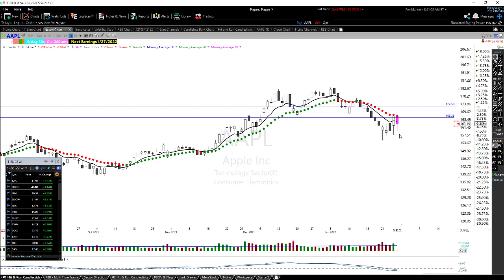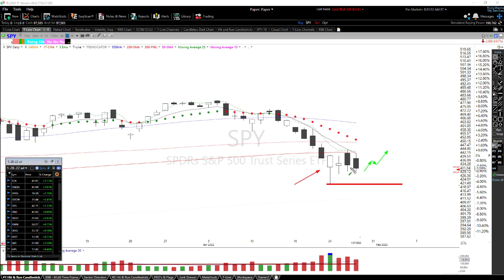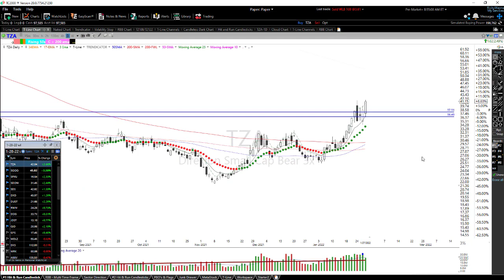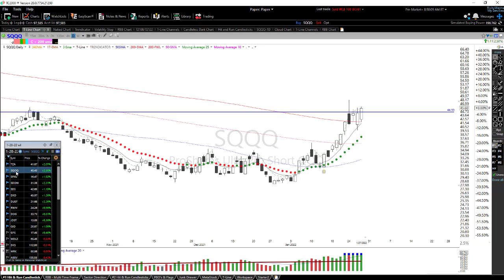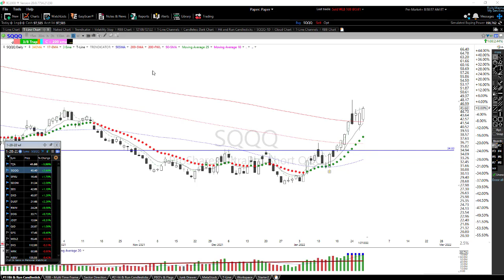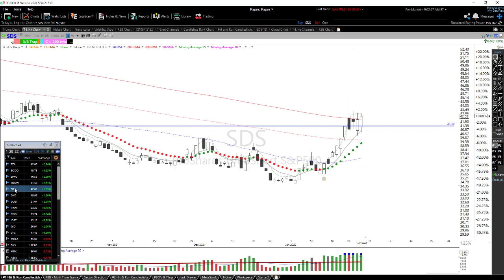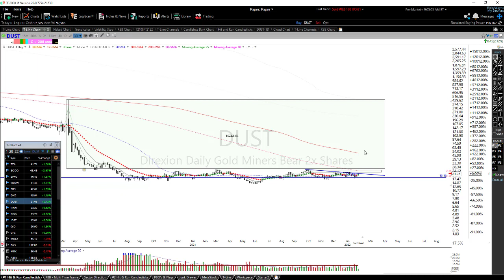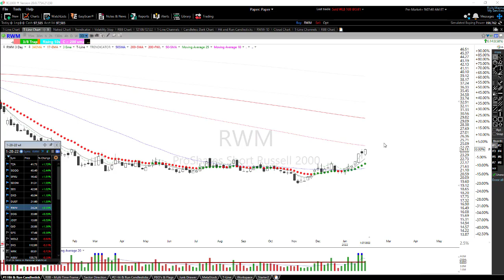Friday Update, Let's Take A Look AT A Few Inverse ETF's 1-28-22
👍 Have you checked out our FREE Hangout Room? For traders to hang out with other traders. Hope you check it and download the alert app.

The Stock Scanner is my #1 favorite trading tool